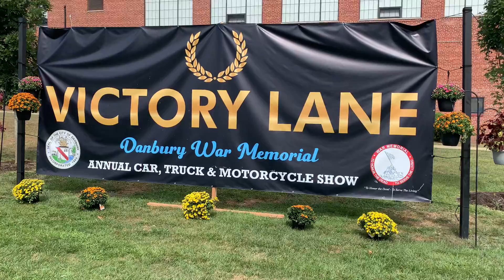Danbury car show September 4, 2022 #2022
Calling All Car, Truck & Motorcycle Enthusiasts To Danbury, Connecticut!
Danbury Connecticut is excited to announce the return of the Danbury War Memorial Car, Truck & Motorcycle Festival on Sunday, September 4, 2022 from 10:00AM-5:00PM!  The rain date is Labor Day, September 5, 2022. This event is free to spectators with transportation included to and from the festival.  No need to get frustrated to find parking!  Bring the family to scope out vehicles of all makes and models.  Stroll through and admire these beauties!  Don’t forget to indulge in the many food trucks on premises that will offer a wide selection of food.  Enter the 50/50 raffle and browse through vendors on site.  What a great way to close out summer by spending some quality time with the family at a community event!  Make it a family affair!

This event is hosted by the Danbury War Memorial which is a non-profit recreational and educational facility right in the heart of Danbury.  Members of the community gather here for organized sports, personal fitness, as well as community events.  All profits gained will be used for continuous improvements to the building.  Adults and children of all ages thrive here. Imagine the efforts and proceeds to this community center!  The future is looking bright!

At our show in 2019, we had about 800 trucks, cars, and motorcycles combined.  6,000 visitors walked on Memorial Drive.  Many even said that it brought back memories of the Danbury Fair with seeing friends & family enjoying themselves in the Danbury community.  This year we anticipate more cars, more trucks, and more motorcycles!

The Danbury War Memorial Car, Truck & Motorcycle Festival is looking for participants!  Shine up your ride, polish those wheels, and show it off to the world!